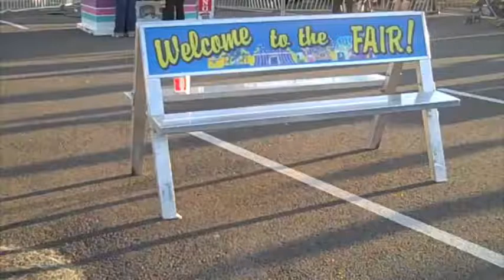The fair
Shot lots of footage at this year's fair, so posting a little at a time. I had a blast, always do.